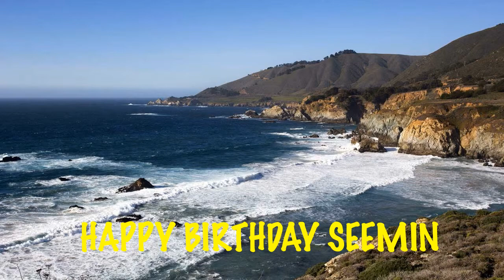Seemin Birthday Beaches Playas